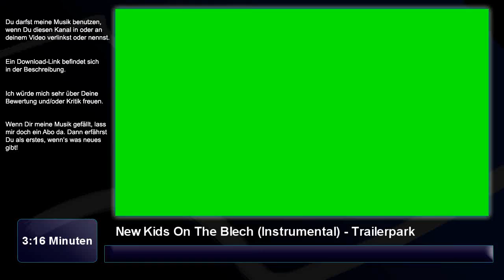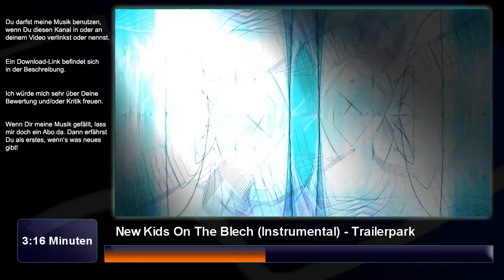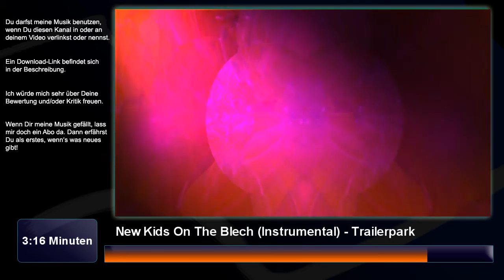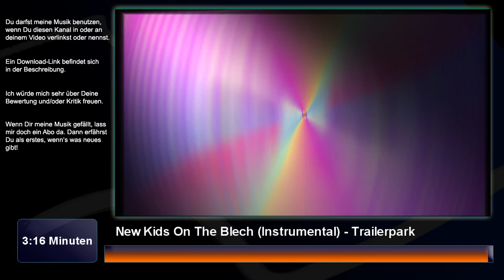New Kids On The Blech (Rap, Dubstep) - Trailerpark Instrumental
Das war ein ziemlich großer Brocken Arbeit... vorallem da ich zuvor noch keine Erfahrung mit den Dubstep-Synth's hatte. Ich hoffe es gefällt euch :)

Außerdem habe ich mal eine neue Videomaske getestet.